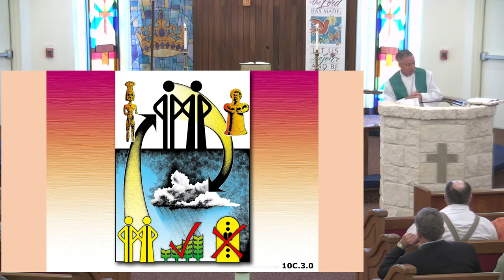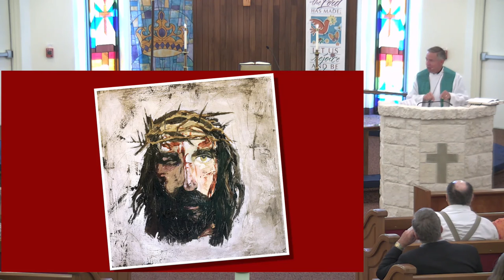OSLC092720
Our Savior Lutheran Church, Granbury, Texas